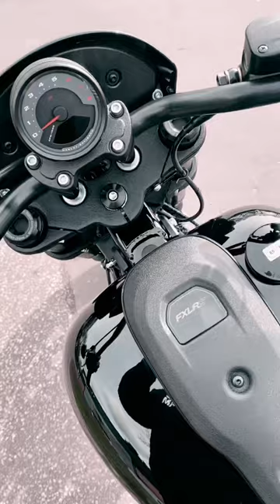We’re in love with the Low Rider S 😮 // Sykes Shorts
The Low Rider S is a firm favourite of ours, with its blacked out West Coast styling and its 117 motor that deals unapologetic power. This bike is a pure exhibition of speed and delivers looks that thrill. With a motor that pushes out 105bhp, the Low Rider S offers aggressive riding with sport bike agility and handling. Dare you take on this beast? Head to our website or get in touch for more info!